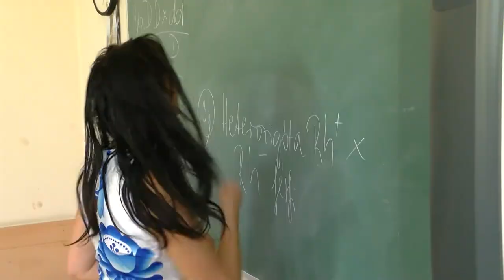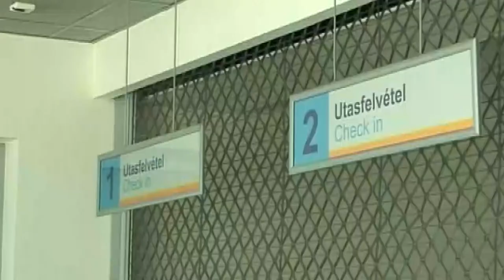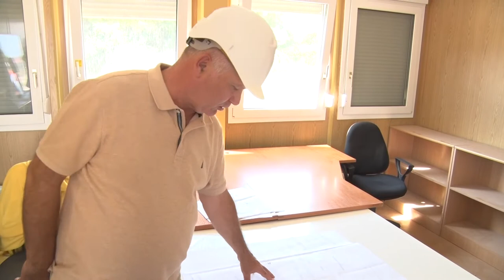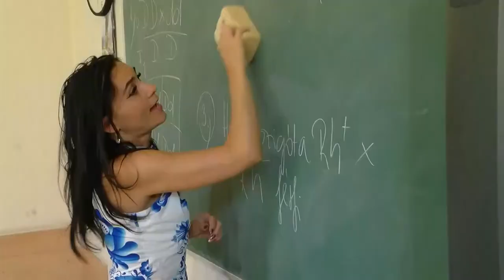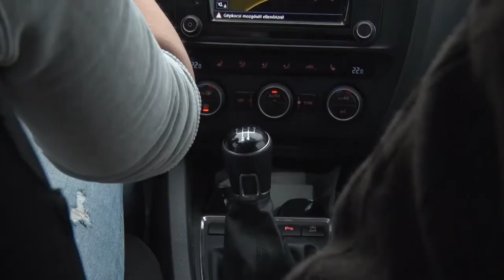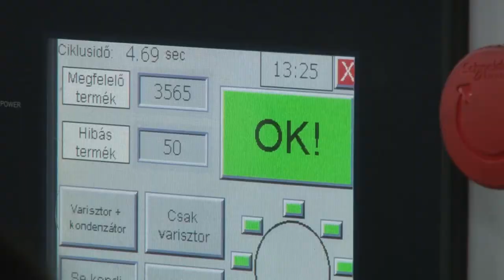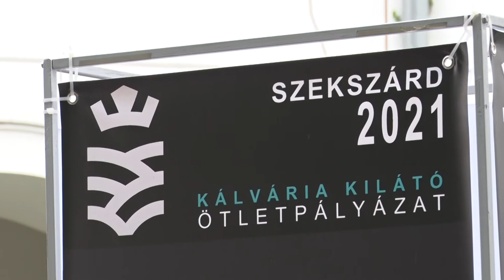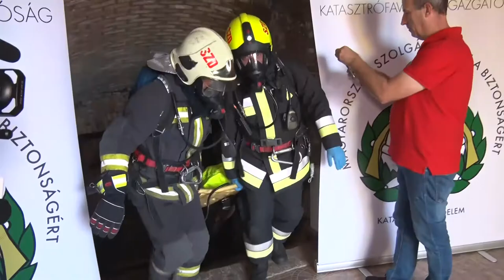Pannon Krónika magazin 20210921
Pannon Krónika magazin